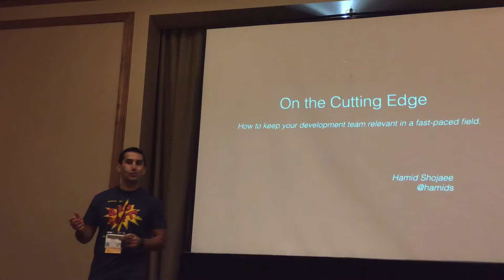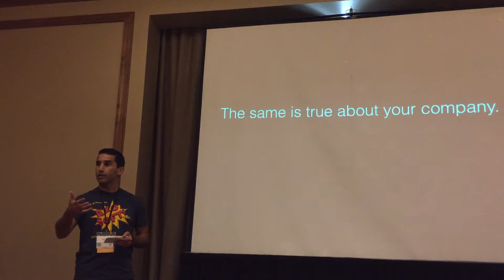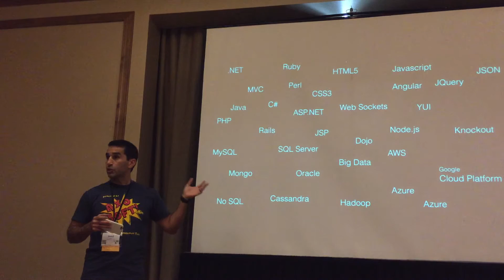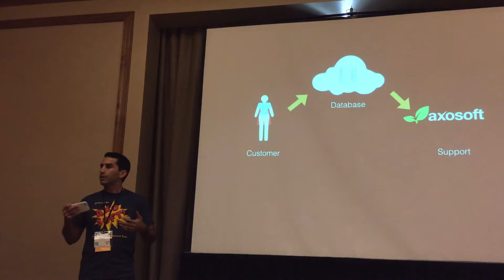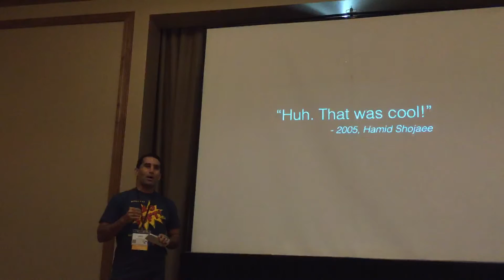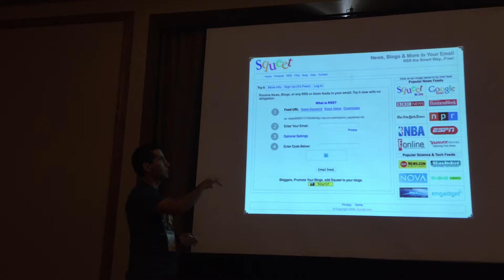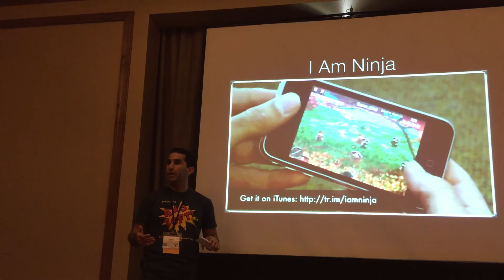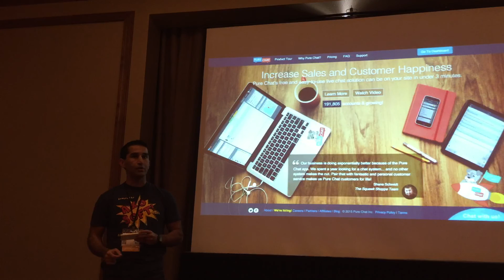On The Cutting Edge: How to Keep Your Dev Team Relevant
Hamid Shojaee talks about how Axosoft has kept its software development team on the cutting edge and the projects that have sprung up as a result.